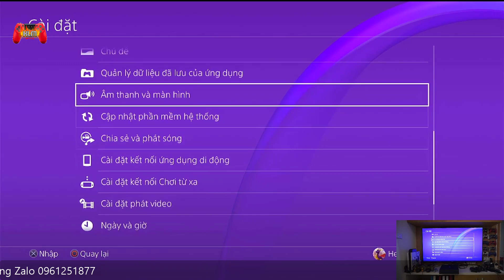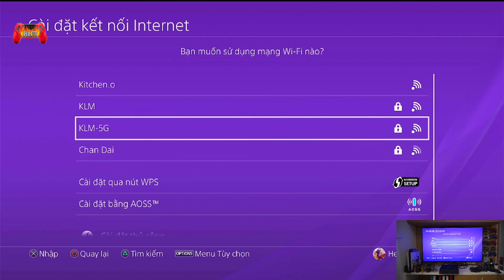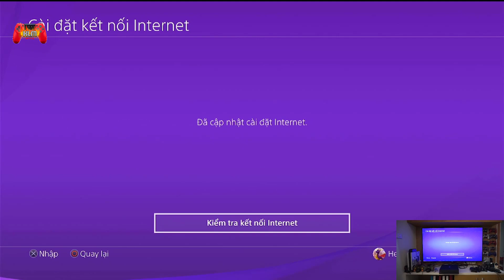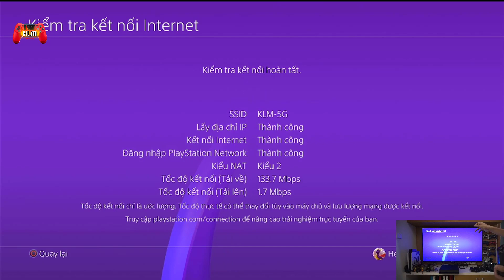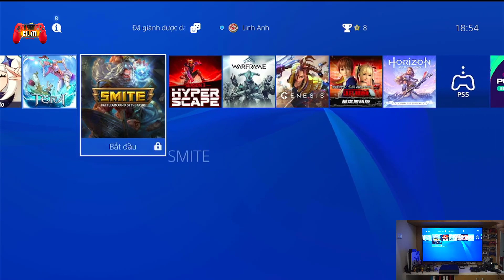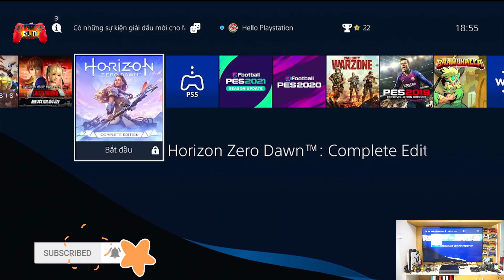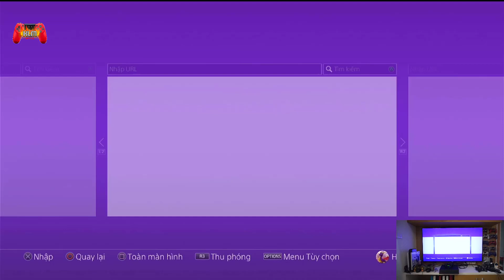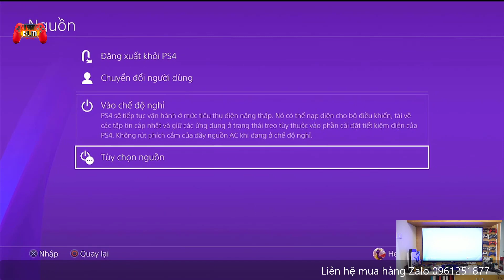bộ ps4 pro 2 tay nhiều game [test bộ ps4 pro cho bác Hiệp ở Ninh Bình]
bộ ps4 pro 2 tay nhiều game [test bộ ps4 pro cho bác Hiệp ở Ninh Bình]. cách tải game tài khoản ps4 PS4 jailbreak 7.55 100% success. Em vẫn còn nhiều bác nào có nhu cầu thì cmt dưới video hoặc zalo 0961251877. Cảm ơn các bác đã ủng hộ
Thông tin facebook: